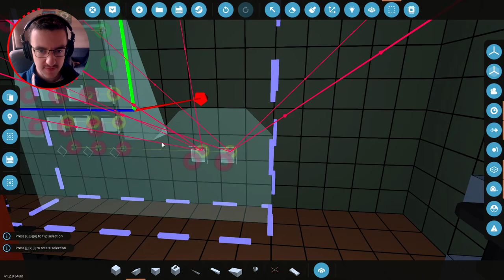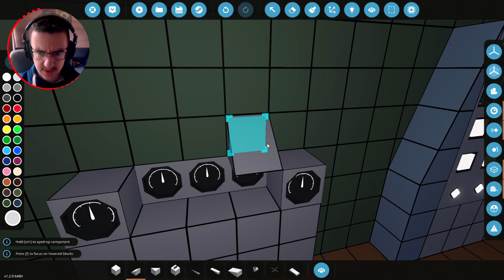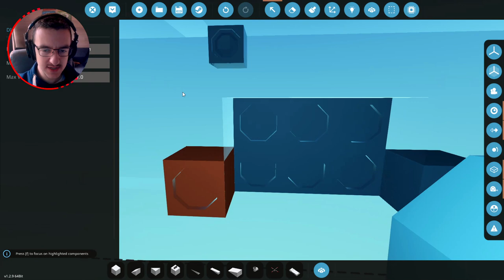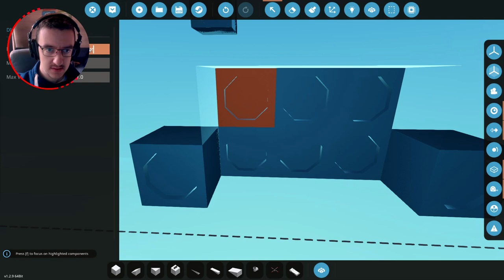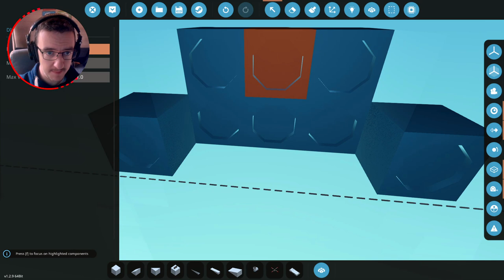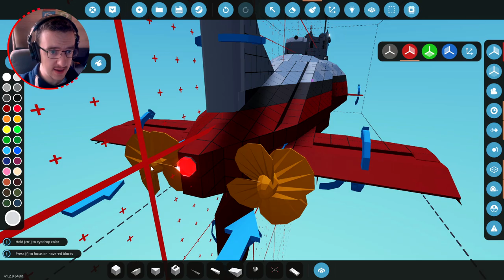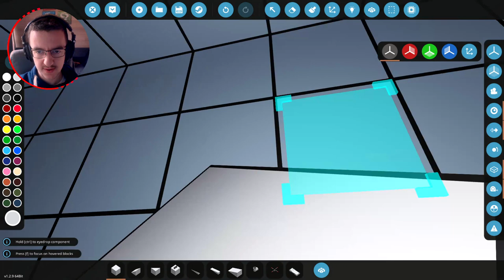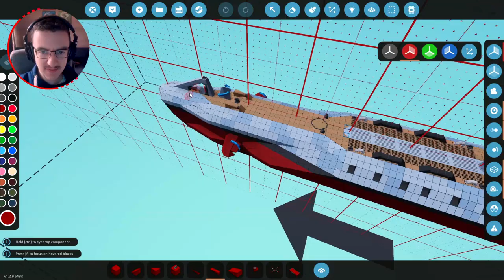Weather Station Added!? - Submarine Build - Part 10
Do we actually need a weather station? I dont really think so. However, I added one anyway because we need to fill up all the space.